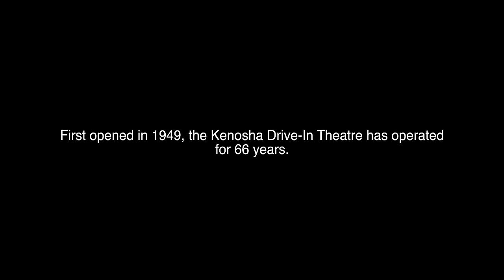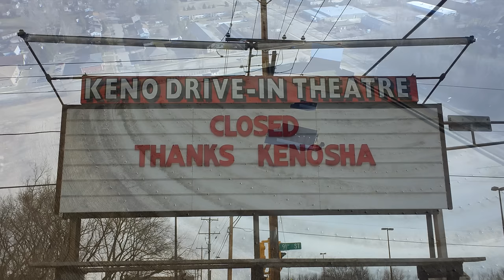Kenosha Drive In Theatre is Gone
The end of an iconic Kenosha landmark.  The Kenosha Theatre open in 1949 and remained in operation until 2014.  Proponents fought to keep it opened and in late 2015 the decision was made to close the theater for good.  In early 2016, demolition started on the 3 main structures, the main screen, projector house and concession building.

Aeroworks Productions, LLC of Kenosha WI provided these never before seen views of the Kenosha Theatre and it's final showing.